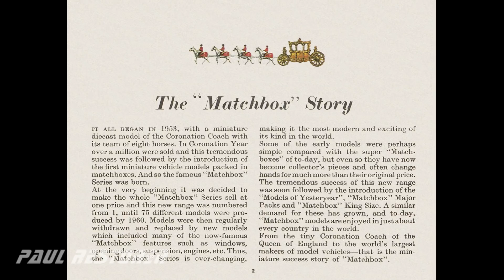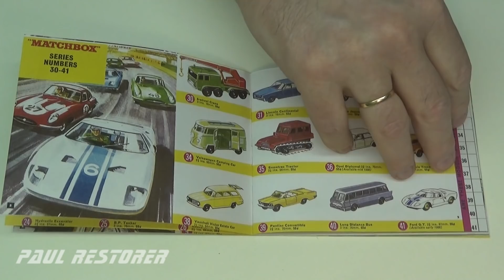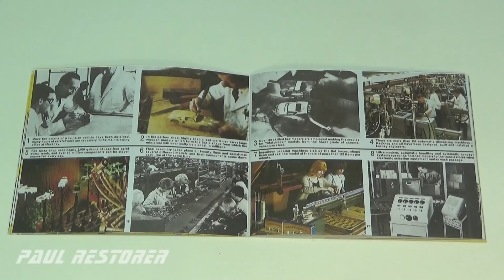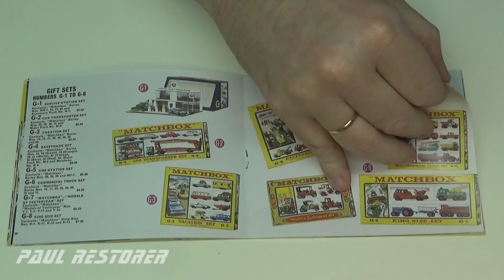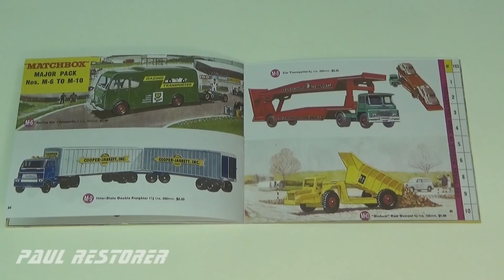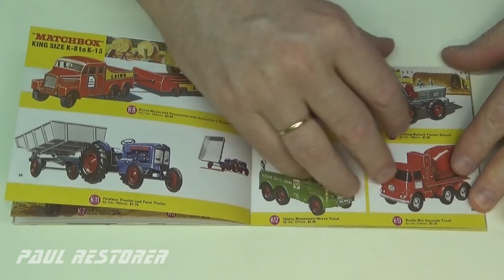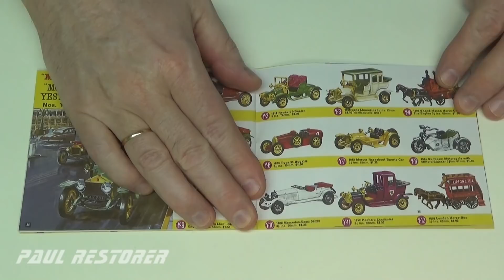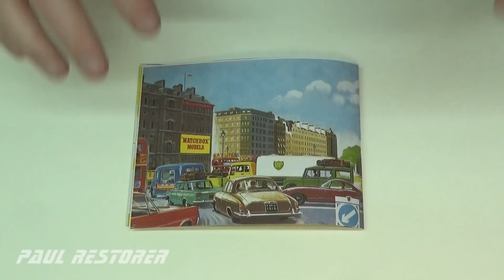Prezentacja wszystkich modeli Matchbox z 1966 roku. Modele aut. Zabawki.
Rok 1966 był bardzo dobry dla Lesney. Oprócz preazentacji modeli firma pokazuje jak zaawansoaną technologią dysponuje.
Filmy z Matchboxami publikuję we wtorki i w soboty.